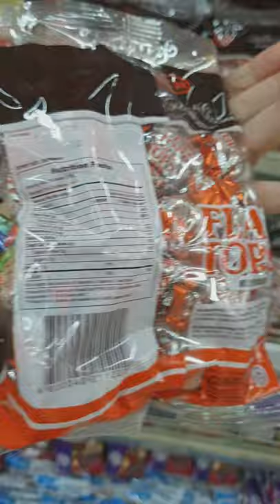Curly Tops or Flat Tops?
Are you Team Flat Tops or Team Curly Tops?
What's your choice between the two product of Ricoa Chocolate?

You might like my other food videos

Let's EATSCOVER more food and places to eat. See you all in my next video!